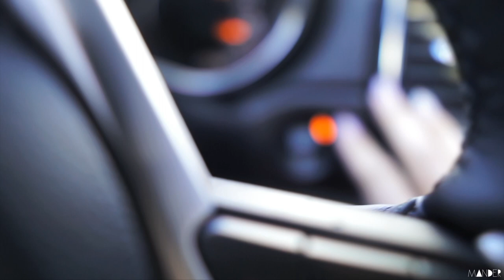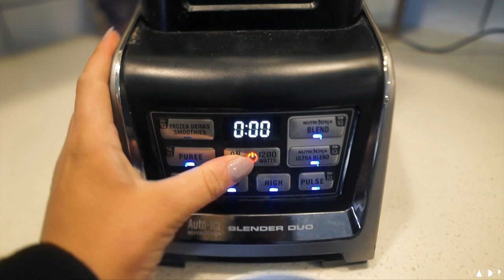FOLLOW ME AROUND FRIDAY | Food & Fitness VLOG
►Want to follow my training? I'm a TEAM SOUL competitor following TEAM SOUL TRAINING.

►What protein do I use? John's Killer Protein :) - I know everyone always asks about my night time oats & my post workout shake.. both are from JKP!! CODE: MANDER

►CAMERA GEAR
Camera: Sony A6500
Lenses: